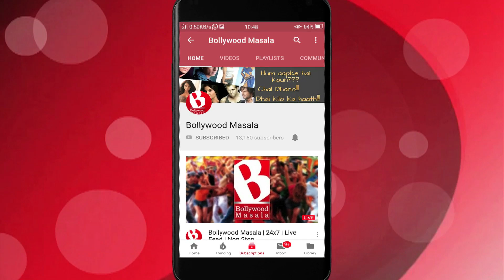Rajnikanth ab Policeman 25 years ke baad...!!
South film industry’s popular star Rajnikanth  is all set to become a Police officer for a Tamil film ‘Darbar’ after 25 years.  The first look along with the title was revealed by the film maker Murugadoss on 9th of April.  He took to his twitter account and shared the first look poster with the caption –“Here you go, guys. The first look of our very own Thalaivar in Darbar".
The poster had happy headshot of Rajni sir which also read the caption –  “You decide whether you want me good, bad or worse" .  With this Murugadoss also said that the film will be released on next year’s Pongal.
For this film Rajnikanth will play the character of a cop after 25 years. Before this he played the character of a policeman Alex Pandia in ‘Moondru Mugam’ in 1982 and then last time he was seen as a Police officer for Tamil film Pandian in 1992.